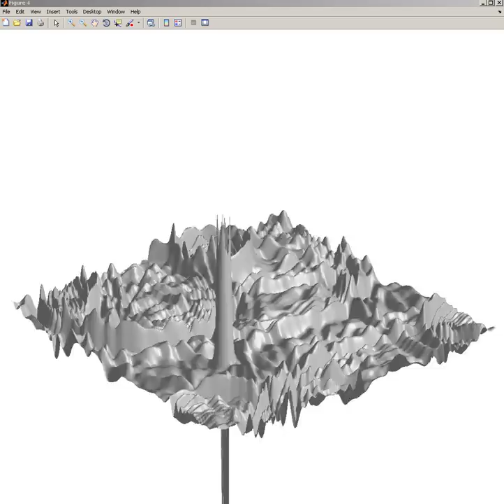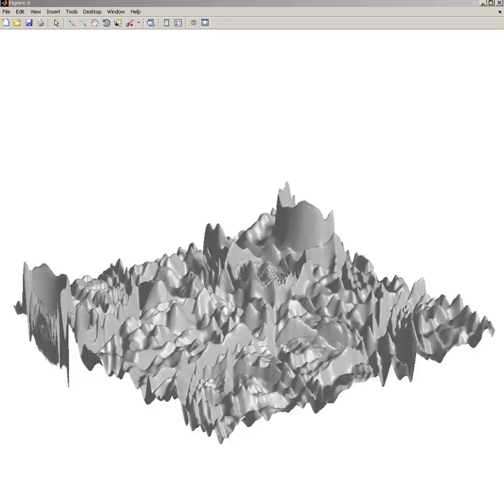MATLAB hydrodynamic simulation - rain drops - test 1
simulation of liquid